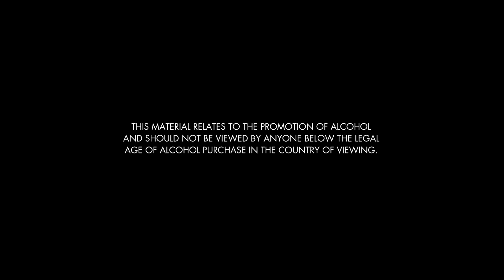Absolut | Product Evolution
Sid Lee is very proud to have participated in this product evolution. ‪#‎Absolut‬